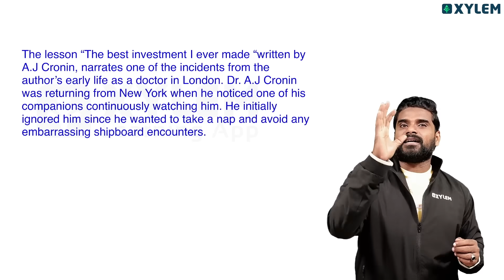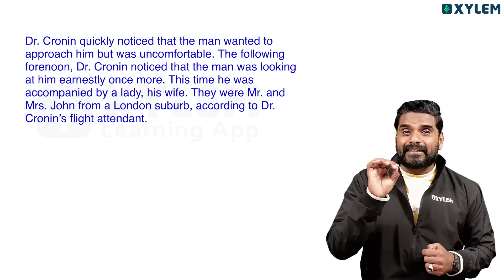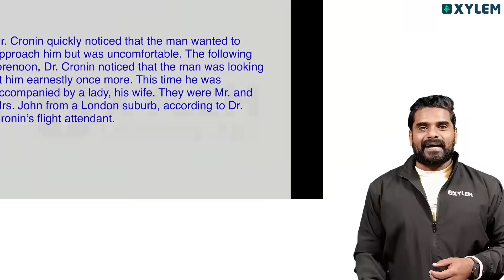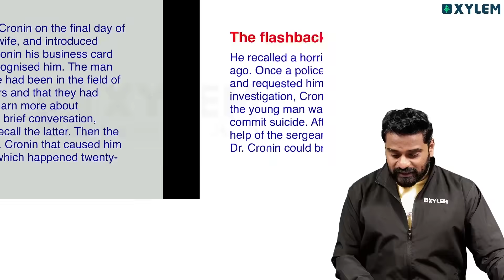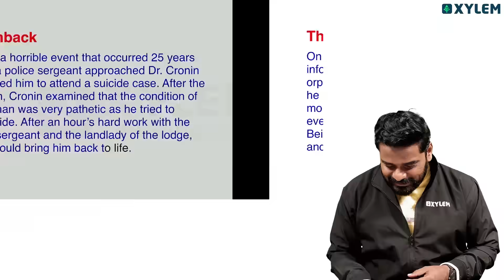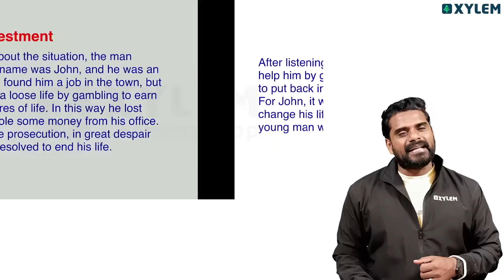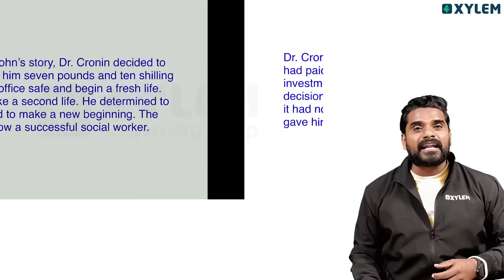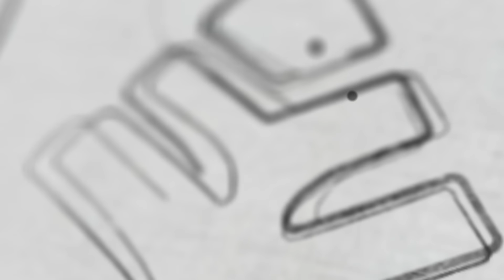SSLC English - The Best Investment I Ever Made - 10 മിനിറ്റിൽ പഠിക്കാം | Xylem Asthra